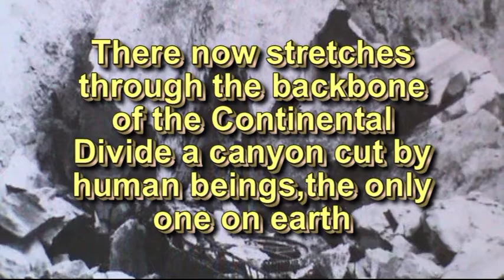The Panama Canal - Ken Davy